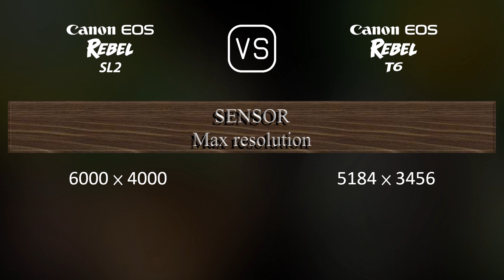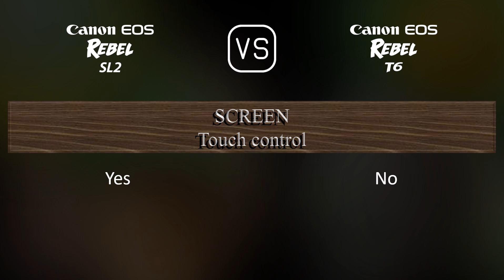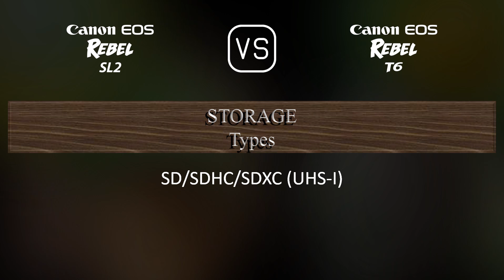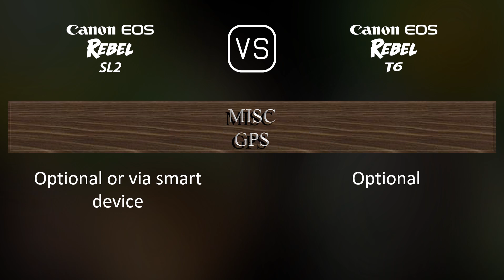Canon EOS Rebel SL2 vs. Canon EOS Rebel T6: A Comparison of Specifications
This video overviews the Canon EOS Rebel SL2 and the Canon EOS Rebel T6 in a parallel comparison of specifications.

00:25 LAUNCH
00:33 BODY
00:40 SENSOR
01:01 IMAGE
01:16 OPTICS & FOCUS
01:41 SCREEN
01:58 VIEWFINDER
02:09 PHOTOGRAPHY FEATURES
03:03 VIDEOGRAPHY FEATURES
03:17 STORAGE
03:20 CONNECTIVITY
03:45 PHYSICAL
04:03 MISC